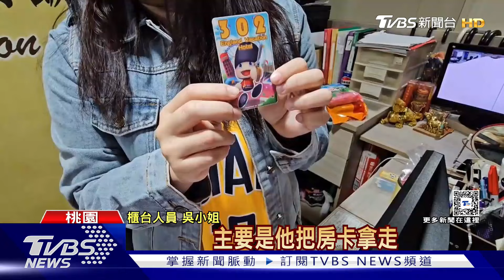旅館櫃台是你家? 女闖入竊3千元發財金 ｜TVBS新聞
桃園中壢一間旅館，傳出竊案。櫃台因為有段時間，沒有工作人員，住宿女子於是偷偷跑進去，翻箱倒櫃偷走三千元發財金，由於業者的小孩，也跟女小偷年紀一樣大，想給年輕人機會，因此沒報案，只是打了電話給對方，卻始終沒獲得回應。